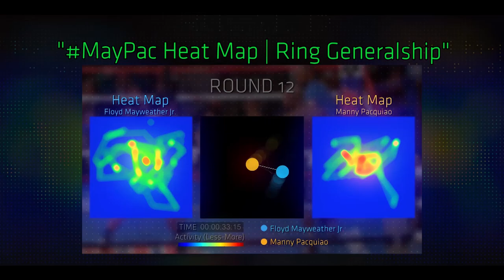Floyd Mayweather Jr. vs Paul Spadafora (Full Sparring Session | Enhanced Footage) - Artorias Boxing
The story behind the Spadafora sparring session that some want to forget and some more adult people took it as what it was, Floyd was not in camp rhythm and did not well. What I found funny is people trying to say he did well instead of saying "it was not that bad". They are obsessed with that 0 that means nothing.